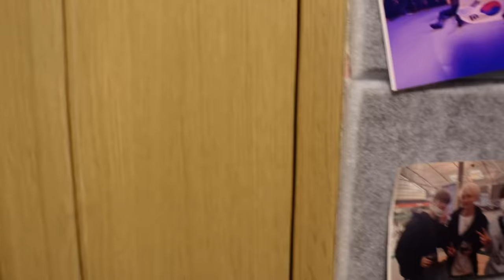a day in the life of a KPOP TRAINEE! (in 2 minutes and 31 seconds)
In today's video, Beomhan takes you along on his day.

Welcome to the Beomhan's official youtube channel! Beomhan is a kpop trainee in FM entertainment who has finally opened his channel after two years of training in hopes to connect with fans on a deeper level.